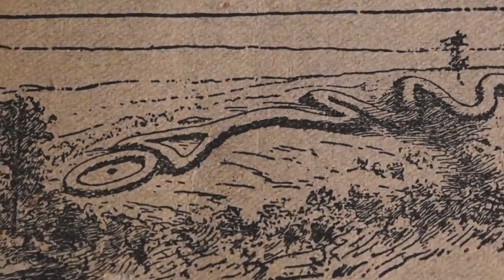L.A. Marzulli: The Mysterious Moundbuilders